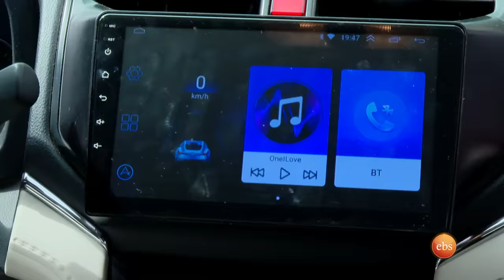//ዙረት// ማንም ባለበሰው የሀበሻ ልብስ ለመሞሸር ካሰቡ ... /በእሁድን በኢቢኤስ//